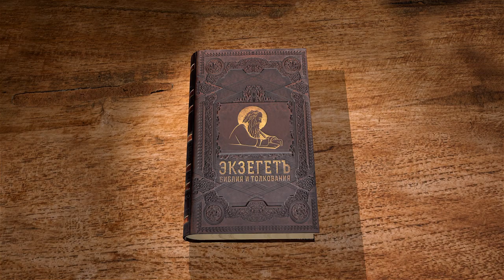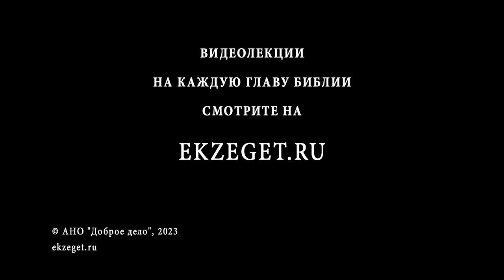2-я Маккавейская Книга. Глава 9 "Мучительная смерть Антиоха" Дмитрий Георгиевич Добыкин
Команда Экзегет.

🔸  Гнев Антиоха от поражения
🔸  Посланная тяжелая болезнь
🔸  Гордость и высокомерие Антиоха
🔸  Страдания от болезни
🔸  Раскаяние. Покаяние правителя
🔸  Молитвенное обращение к Богу
🔸  Бог не принимает покаяние Антиоха
🔸  Письмо к Иудеям
🔸  Мучительная смерть Антиоха